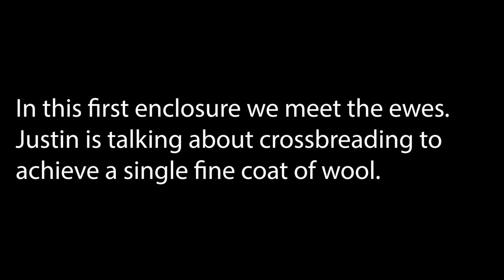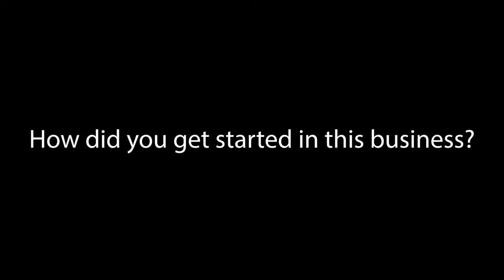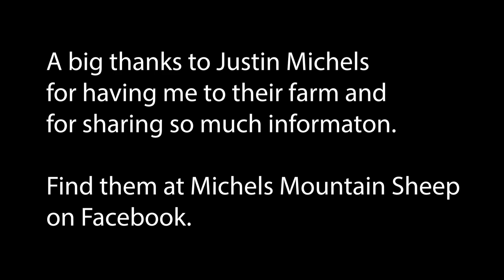Michels Mountain Sheep - Montana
Visit Justin and Tammi Michels' Farm and learn about cross breading  Icelandic with East Friesian to produce wonderful sheep with beautiful fleece called Michels Mountain Sheep.

* Michels Mountain Sheep - Facebook
* They also breed Caucasian Ovcharka and Sharplaninatz Shepherds.